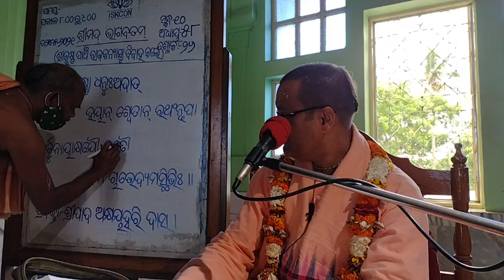SB 10.58.26 - HG Akshay Hari Prabhu - 24th May, 2021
Topic: Everything is Lord's Arrangement, Even Demigods Act by Lord's Will